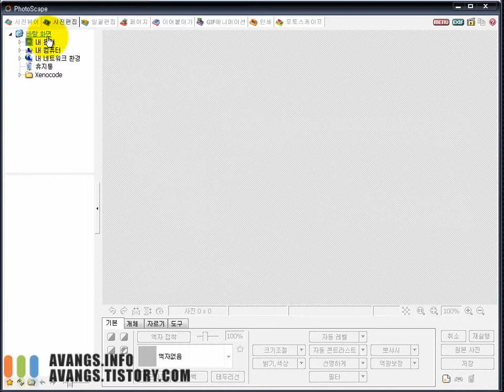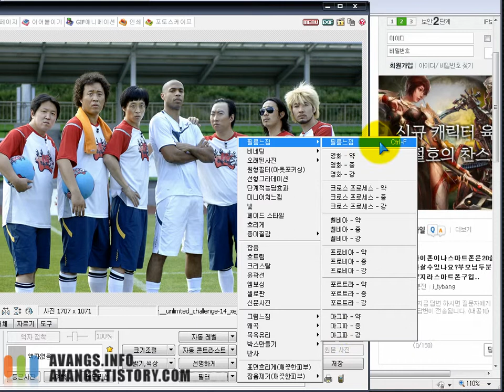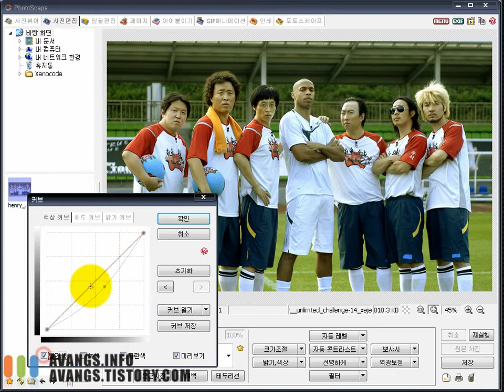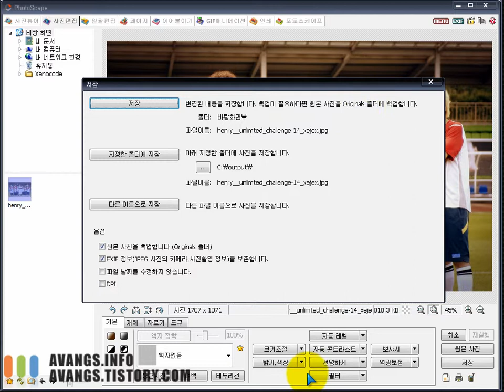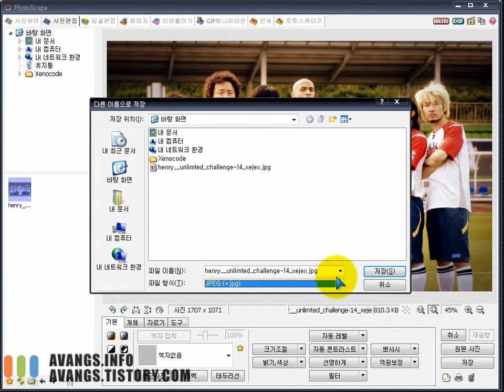포토스케이프 - 사진 색감 보정하기.mov